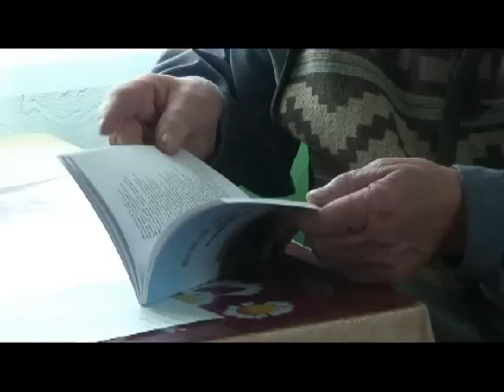Przystanek Czkałowo 2008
Projekt "Przystanek Czkałowo" - Kazachstan 2008